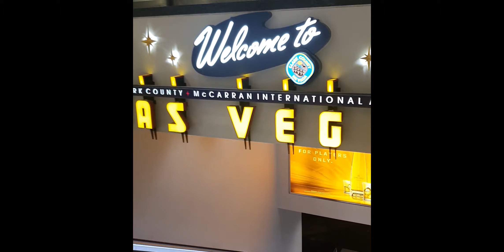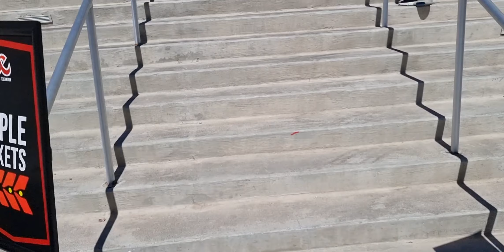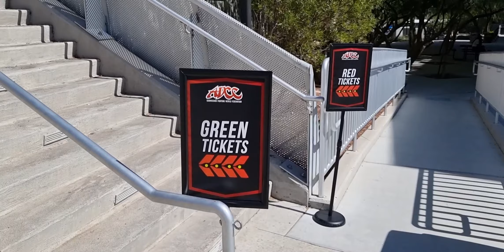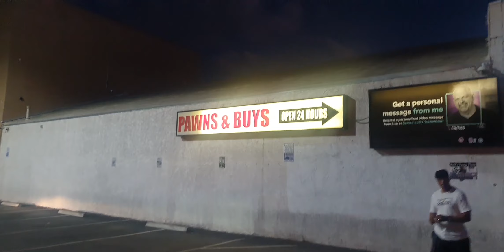VLOG #6 - ADCC 2022 Las Vegas pt. 1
Primera parte de lo que fue nuestra visita a Las Vegas, EEUU, para ver en vivo y en directo el ADCC 2022, siendo esta edición posiblemente el mayor evento de la historia de nuestro deporte a día de hoy!!! Esperamos que lo disfruten tanto como hicimos nosotros!!!

Notas:
G&M#254 - BJJCanarias Road to ADCC 2022

Realizado por:
Gonzalo Samijosky.
Jay Kamble.
Emiliano Samijosky.

Canción: Anno domini